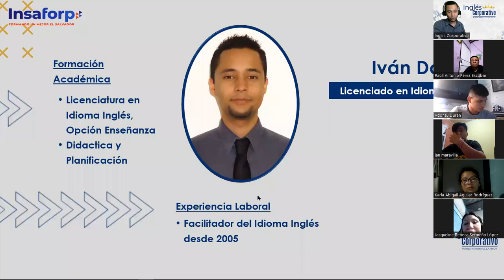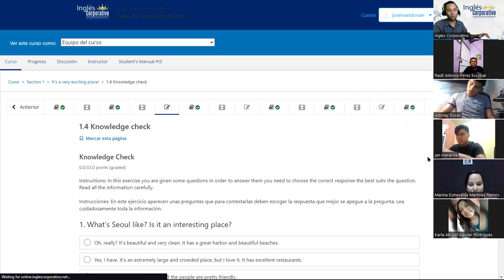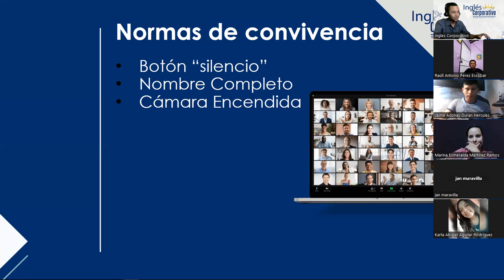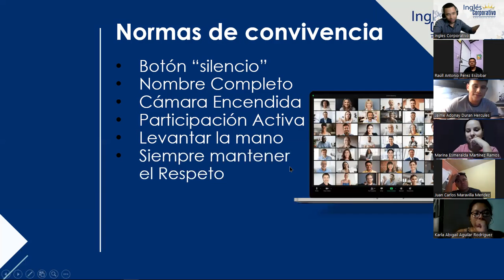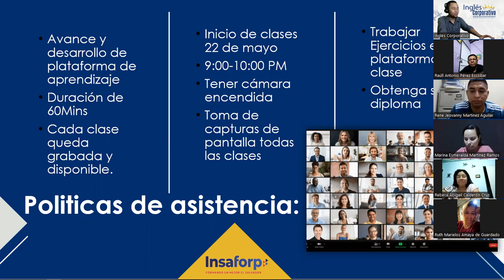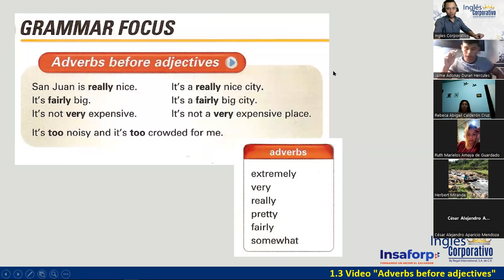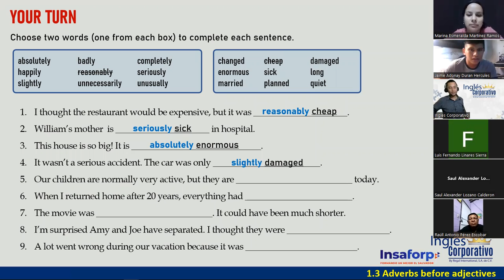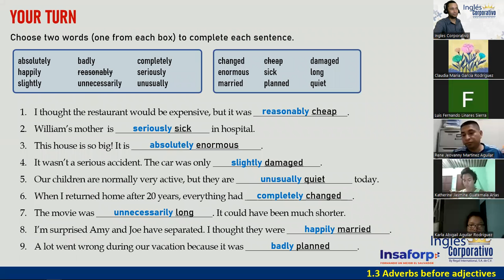01-22-05-23-FI-REGAL-23-DOÑÁN-ADVERBS BEFORE ADJECTIVES